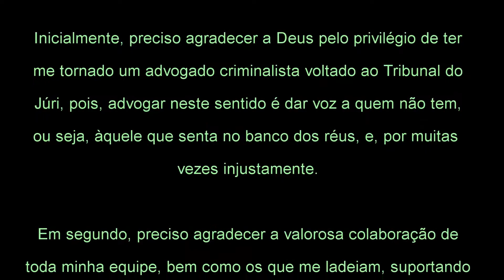DEBATES NO TRIBUNAL DO JÚRI - PARTE 3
RÉPLICA DO DR. PROMOTOR DE JUSTIÇA.

Este vídeo se refere a um julgamento de um policial militar realizado em 19/02/2018, plenário 13 do Fórum Criminal da Barra Funda São Paulo, que, ao final, o policial militar foi absolvido por estrito cumprimento do dever legal e legítima defesa.
Assistam os outros vídeos contendo debates da acusação e da defesa inicial da defesa, bem como a tréplica.
Se gostou, compartilhem e dê um like!